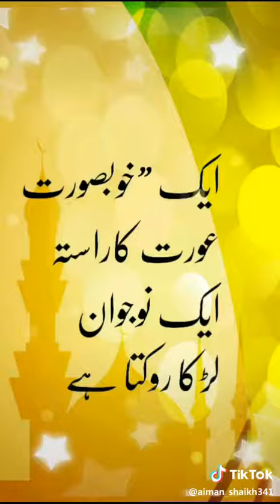June 14, 2019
Video from Kamran Shafi